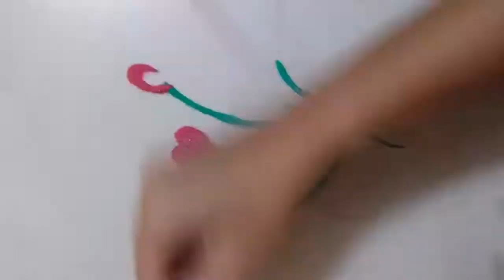Valentine day special- very very easy rangoli design || Daily Rangoli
valentine day special rangoli